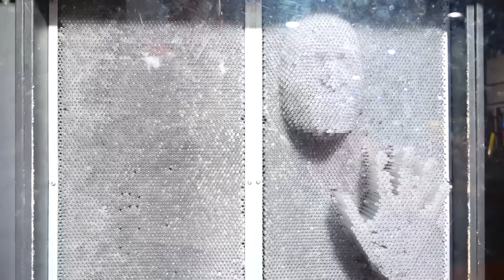Nikita e mamãe brincam no centro de aprendizado para crianças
As crianças aprendem novas profissões e brincadeiras divertidas com a mãe